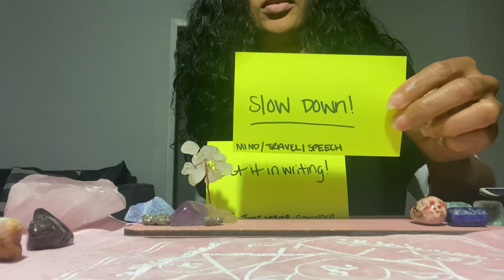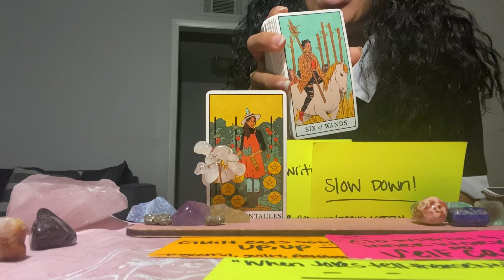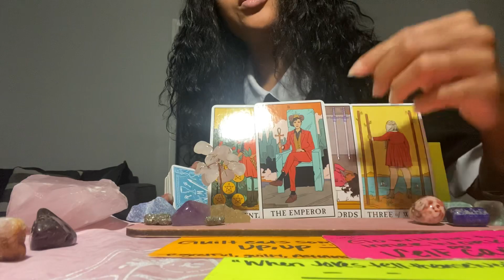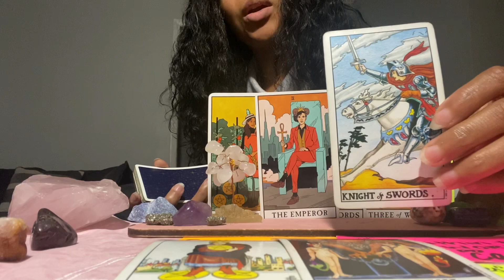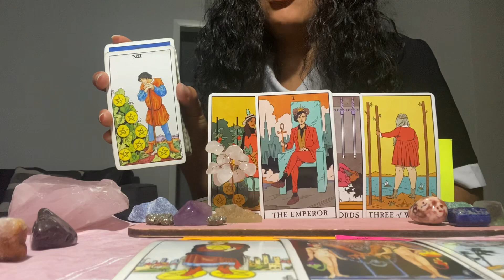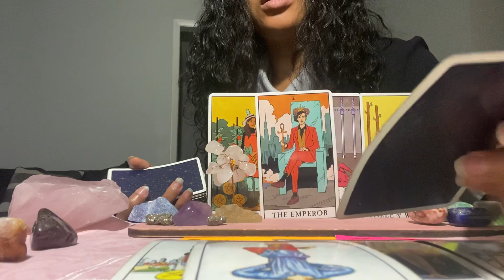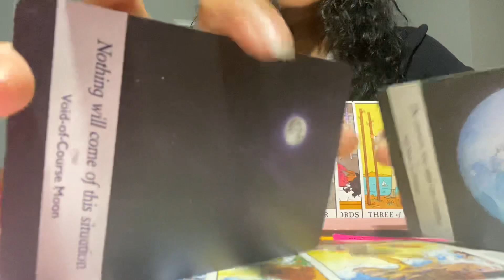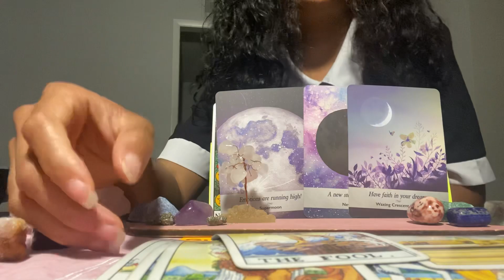Cancer July 2023 ♋️ Someone is Hoping To Come Forward With An Offer 👀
CANCER FOLLOW THE T I K T O K : @phoenixashtrology

$PhoenixCashVibes